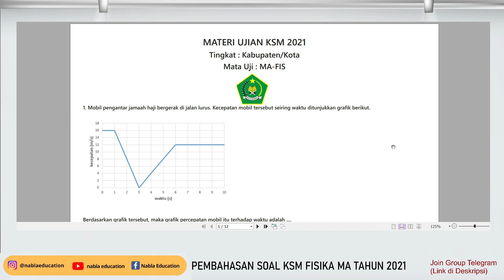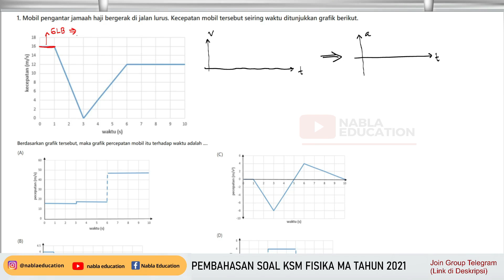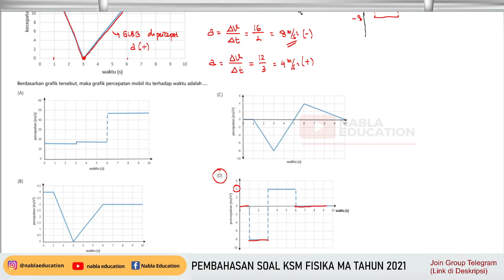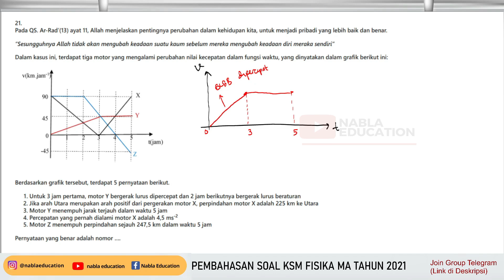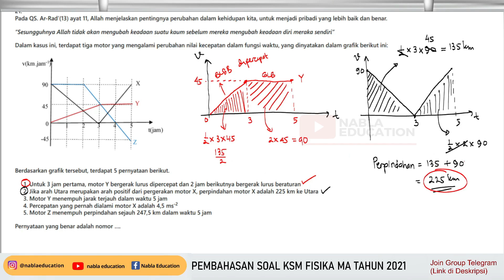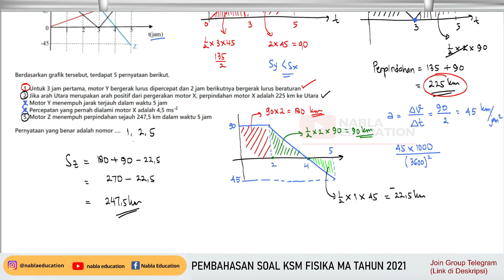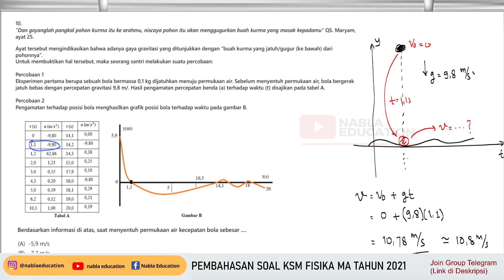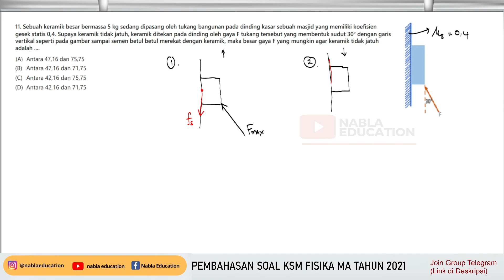PEMBAHASAN SOAL KSM FISIKA MA TAHUN 2021 TINGKAT KABUPATEN (PART 1)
Pembahasan Soal Kompetisi Sains Madrasah (KSM) Bidang Fisika MA Tingkat Kabupaten Tahun 2021 :

Playlist Pembahasan Soal-soal KSM Fisika

Playlist Pembahasan Soal-soal OSN Fisika